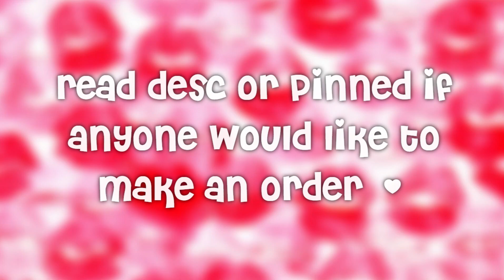intro package #25!! 💌💓💋 (comms/paid)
hey there!!

- timestamps 💋💗📍 -
0:00 intro
0:01 sxnsetmxri
0:20 adorbsxellie
0:36 aveagabi
0:51 Obvi Cams!!
1:07 outro

- info! -

game : ❌
song : dandelions
dance : ❌
inspo : ❌
creds :  ❌
apps used : capcut,pixlr,roblox

- links! -

- socials! -

- q/a -

q : r the pfps in ur pfp packages free?
a : no srry. but the ones with "free" in the title are! 💗

q : how old r u?
a : 14! 🥰

- updates! -

• joins r on for followers!
• feel free to use my fits w/ creds 💖
• clothing available in my group!

~ thx for reading me! 🥰 ~
- xx ashie